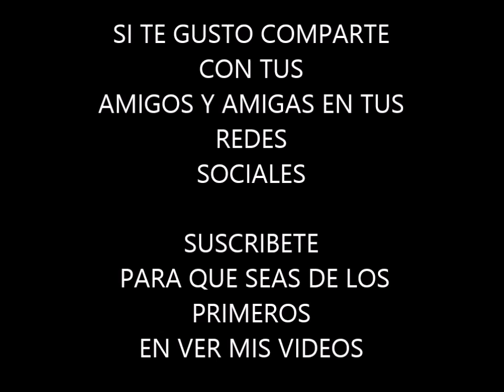EPISODIO 118.COMO HACER LENTES CON BOTELLAS DE PLASTICO O PET PARA MUÑECAS BARBIE Y MONSTER HIGH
En este video te enseño paso a paso COMO HACER LENTES CON BOTELLAS DE PLATICO O PET  para muñecas barbie, monter high,bratz.

 Recuerda que si no quieres hacer los patrones los puedes imprimir dirctamente desde mi blog, en el siguiente enlace

FACEBOOK donde puedes compartirme fotos y hacerme peticiones de videos.

En mi canal encontraras como hacer:
ropita para barbie sin coser
ropita para monster high sin coser
ropita para ken
como hacer patrones o moldes para ropa de barbie,monster high y ken
monster high,ken,bratz,barbie